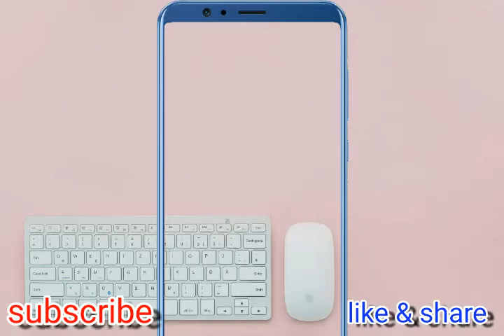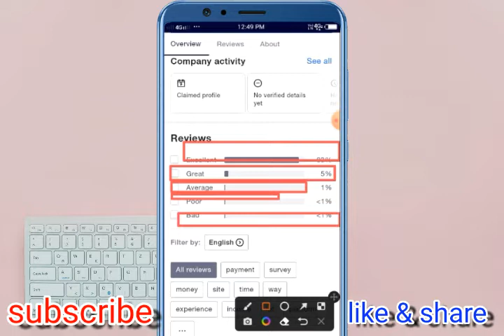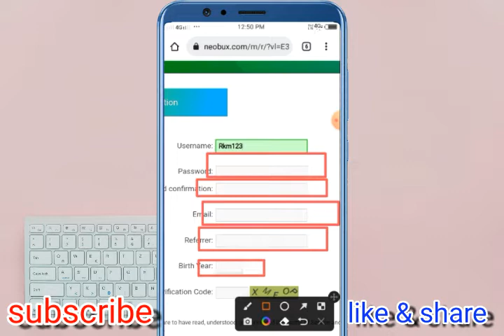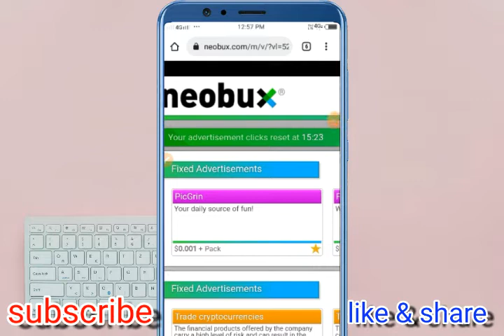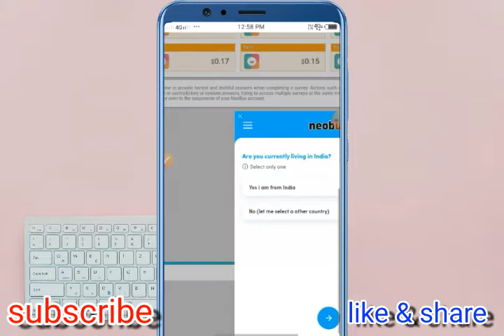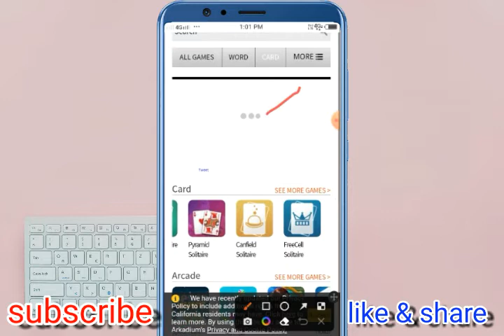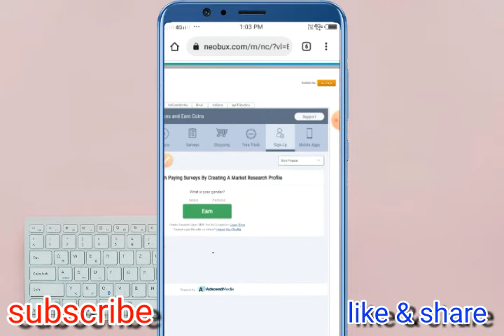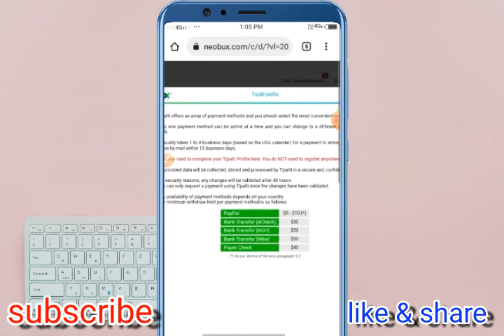neobux // neobux.com how to earn // watch ads and earn money // survey karke paise kaise kamaye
Is video me jis website ke bare me bataya gya hai wha se aap gameplay karke survey ka work krke ads watching work and offerwall ka work krke achhi earning kr sakte hai
________________________________________________Like 👍